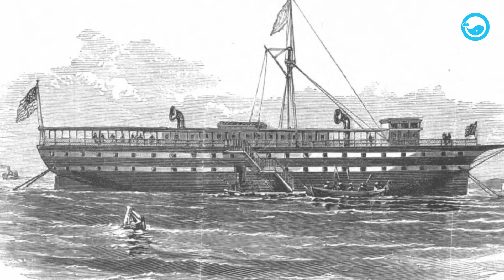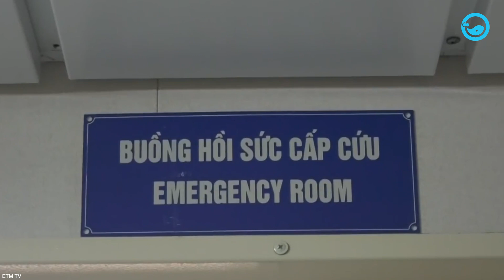They Built a Hospital on a Giant Ship: Inside the World’s Biggest Hospital Ship